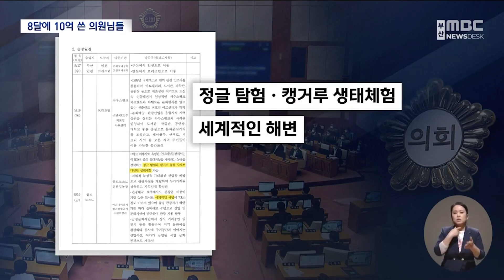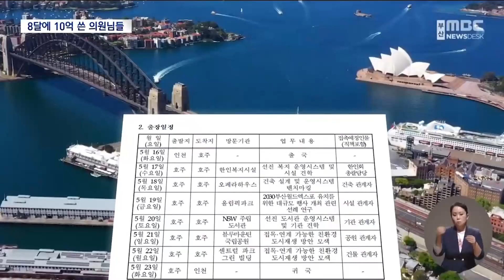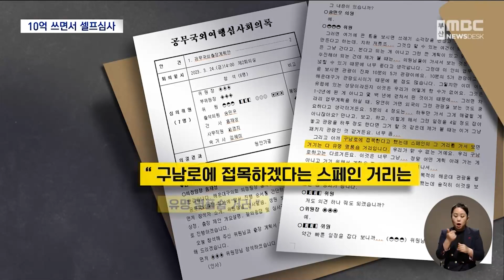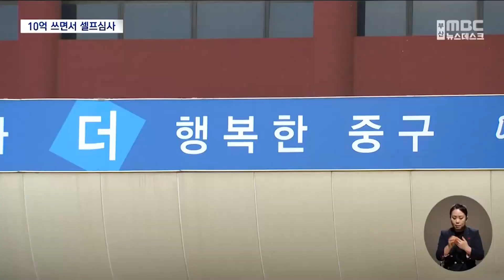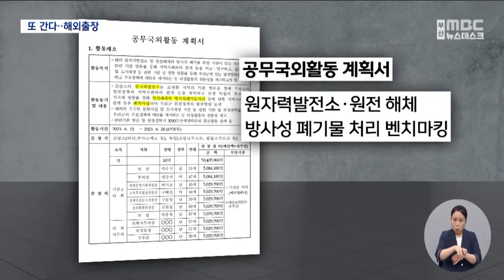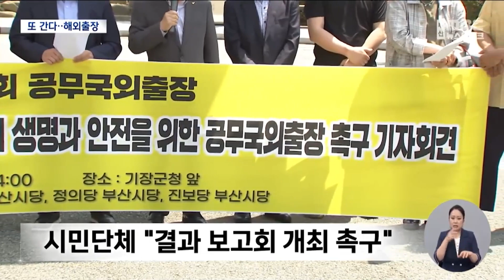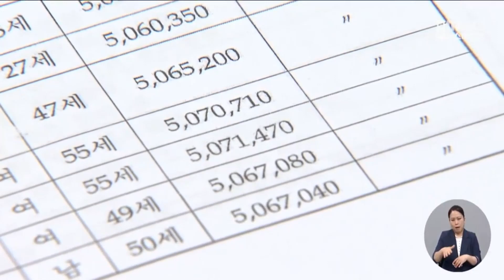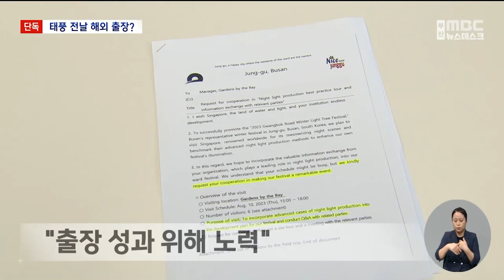[뉴스X] "잘 놀다 왔습니까?" 돌고래 보고 캥거루 체험하는 해외출장 논란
00:00 돌고래 보고 캥거루 체험...해외출장에 10억 (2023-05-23/뉴스데스크/부산MBC)

02:25 출장 심사 '대충'...돈 모자라면 '예산전용' (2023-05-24/뉴스데스크/부산MBC)

05:03 기장군 또 해외출장...이 시국에 원전 시찰 (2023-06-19/뉴스데스크/부산MBC)

07:03 중구청장, 초강력 태풍 하루 전 출장 '논란' (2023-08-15/뉴스데스크/부산MBC)